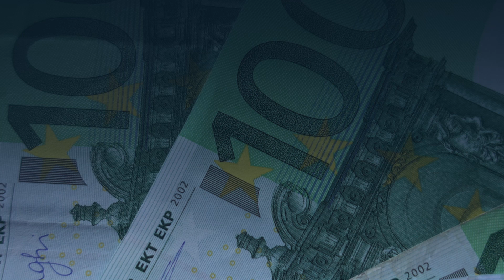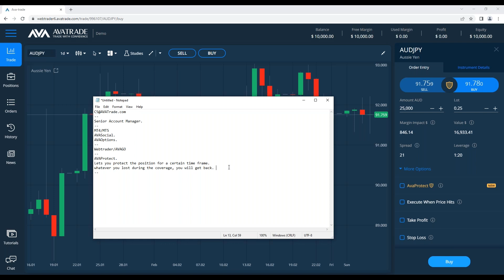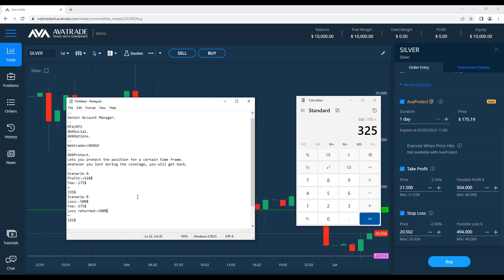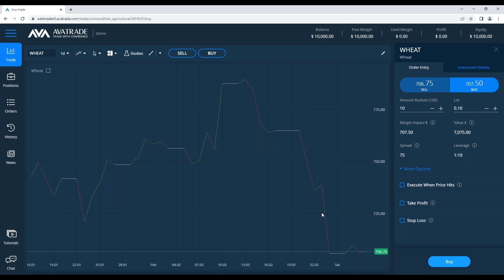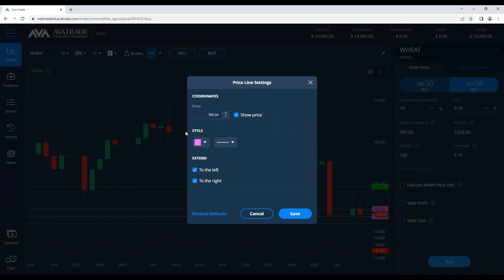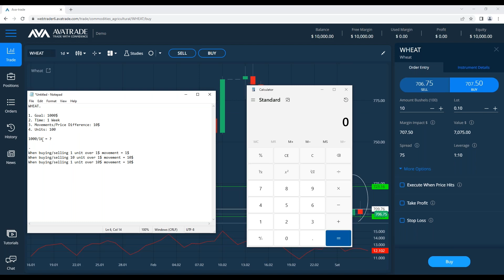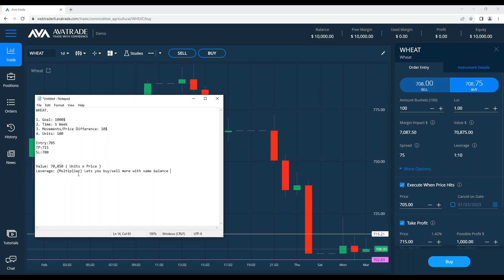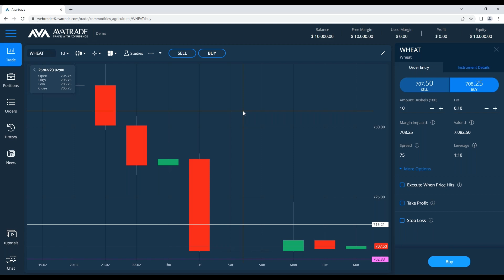01.03.23 | The Ultimate Forex Webinar for Beginners - AvaTrade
Learn some of the basics of trading – concepts, tools and systems and how you can use them in the best possible way.